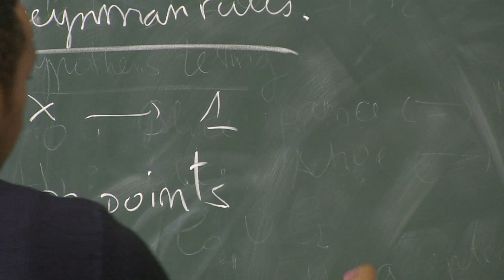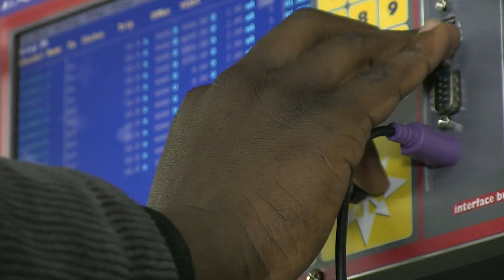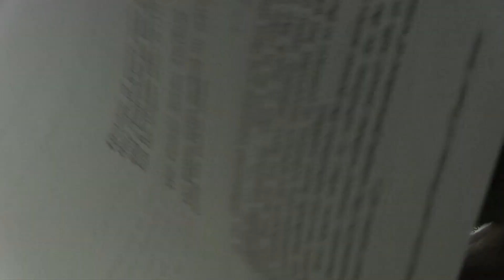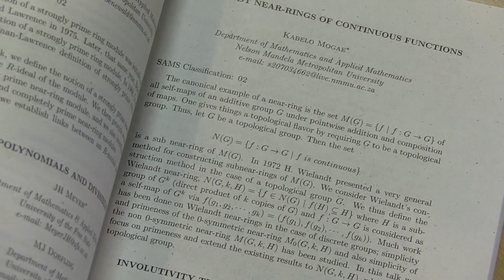EN-AIMS Overview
An overview of the African Institute for Mathematical Sciences (AIMS)

(2013, source: AIMS-NEI)